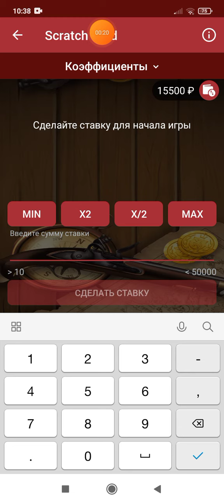SCRATCH CARD РЕХНУЛСЯ И ЗАСЫПАЛ КЭФАМИ С ПЕРВЫХ МИНУТ. 1 X.